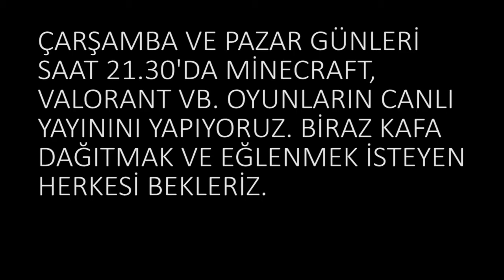CANLI YAYINDA HAYATIMIN VURUŞUNU YAPTIM! (VALORANT)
Herkese merhaba! Yeni bir videoyla daha karşınızdayım. Bu videoda canlı yayında valorant oynarken yaptığım bir vuruşu sizlerle paylaşmak istedim. İyi seyirler.